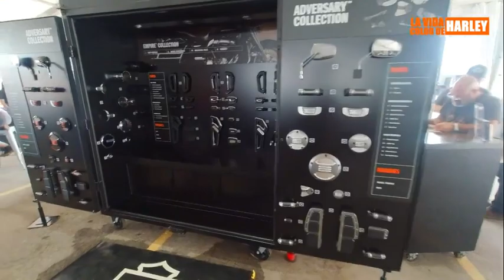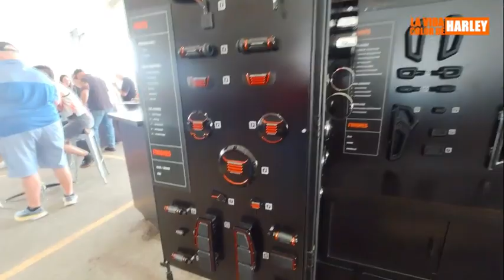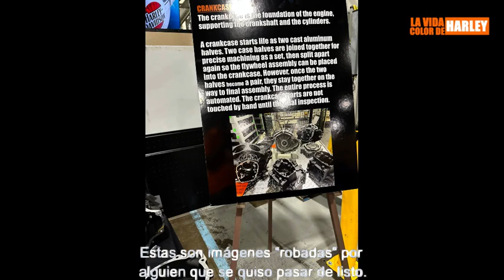FUIMOS A LA POWERTRAIN, la fábrica de motores de Harley Davidson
Dentro de las tantas actividades que programó Harley Davidson para festejar sus 120 años, estuvo la visita a la Powertrain, la fábrica de motores de la marca, ubicada en los suburbios de Milwaukee.